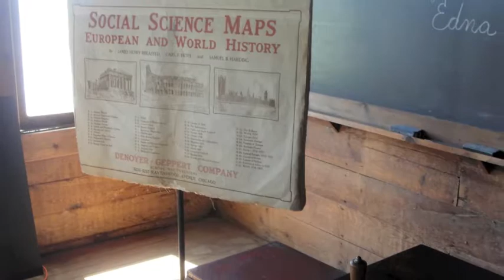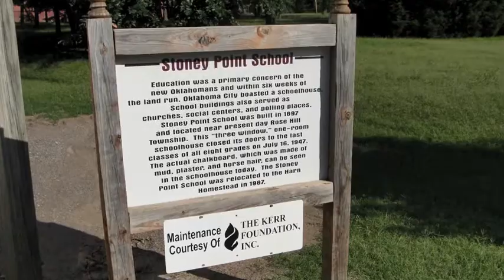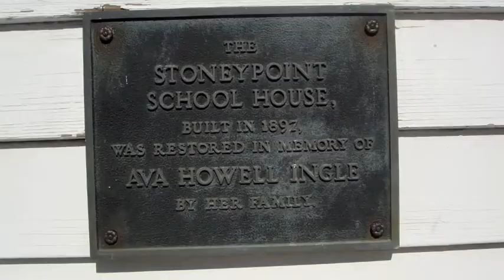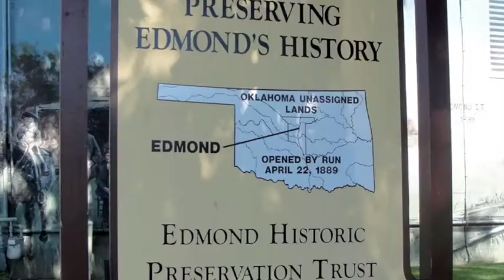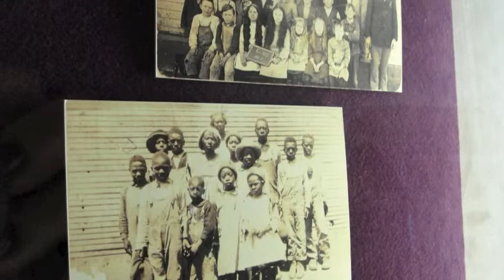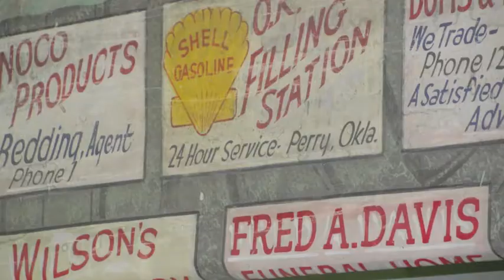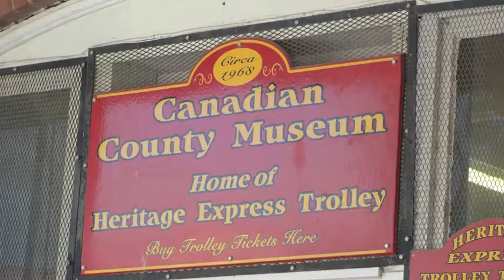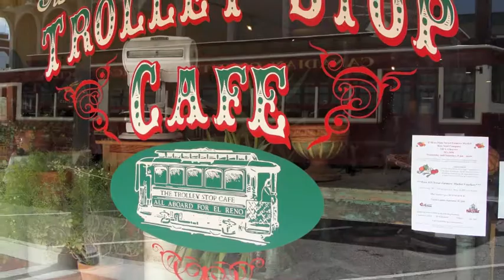Oklahoma Conference 2010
Images of the 2010 CSAA Conference in Chickasha, OK.